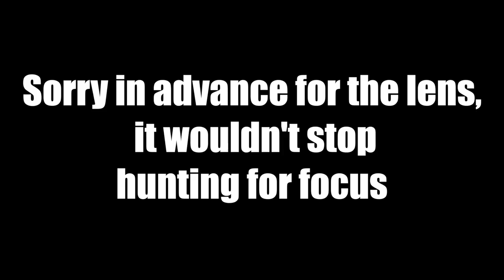We Have HUGE NEWS! + Update (Vlog #68)